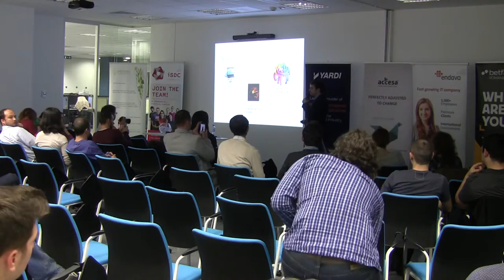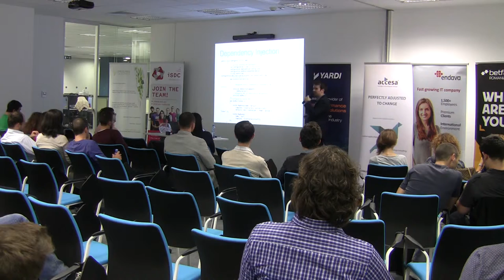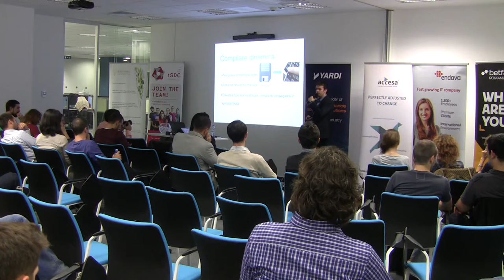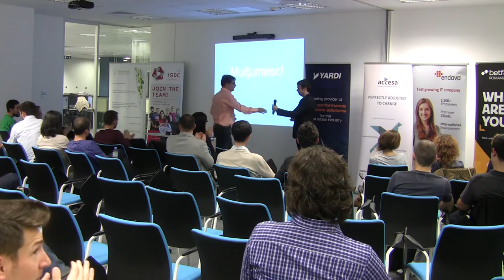vNext: Viitoarea direcție a aplicațiilor .NET - Claudiu Mera (Endava)